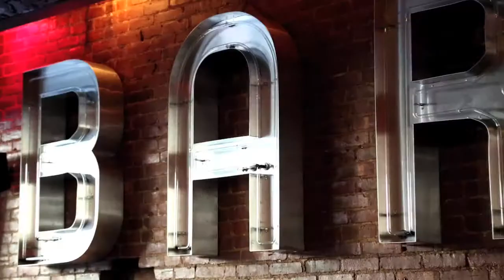Behind-the-Scenes: Time Signature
From HK Studios here is the behind-the-scenes featurette on our short film Time Signature (watch it now

Time Signature is a short film about Danielle, a young woman who befriends her favorite guitarist, Astra, backstage at a concert. The two women head out on an impromptu road trip and Astra reveals that she's a time-traveler who has come back to change Danielle's future.
Time Signature was crowdfunded on Seed&Spark in May 2014 and shot in June 2014